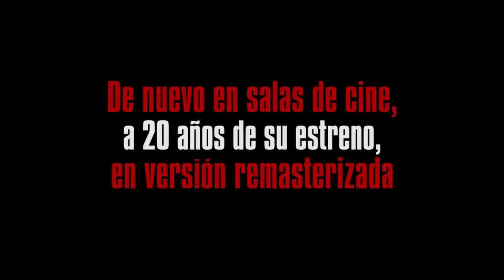Amores Perros - drama - 2000 - trailer - HD